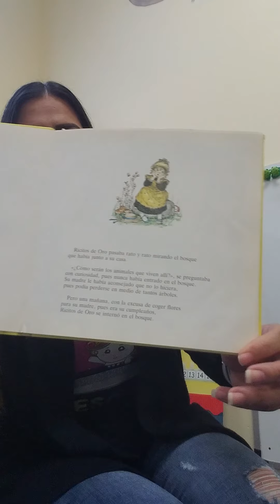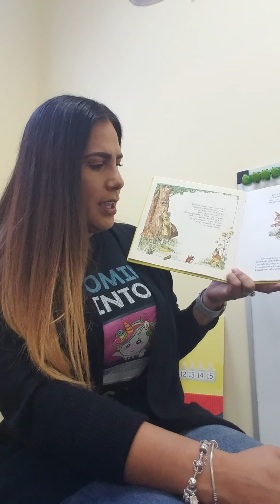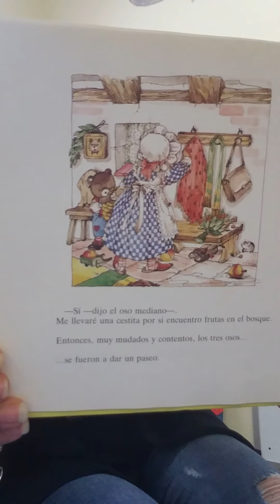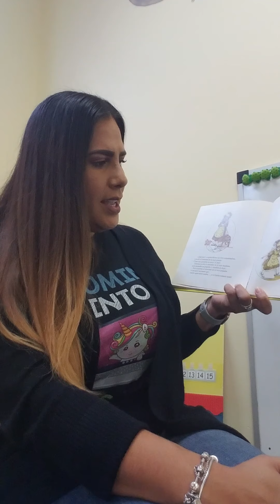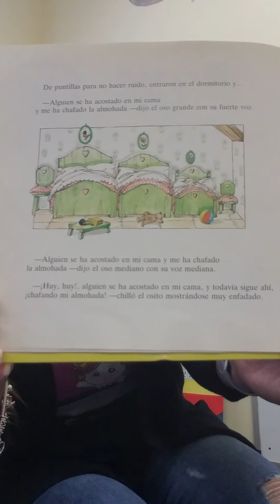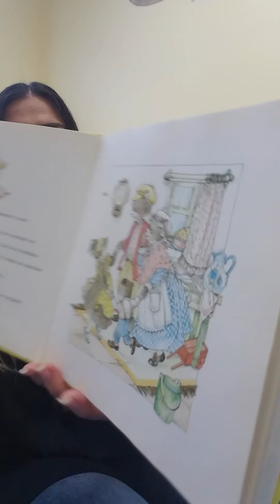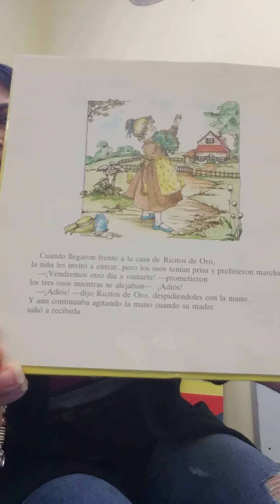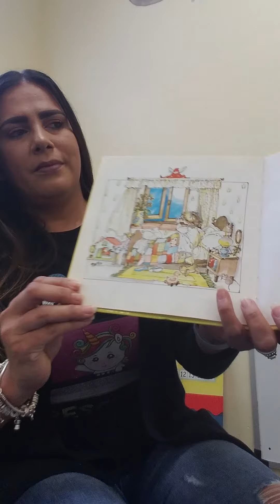Los Tres Osos - 11/18/20